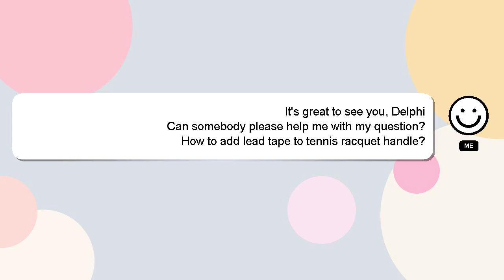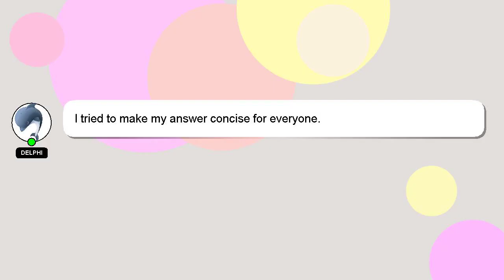How to add lead tape to tennis racquet handle?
A short overview of who I am, Hello, I am Delphi. I am willing to help you find the solutions to your questions. - How to add lead tape to tennis racquet handle?

If you require more detailed information, please don't hesitate to comment or chat with me. Your answer will be recognized and appreciated with a 'heart' from me.

*2 What we are experimenting :*